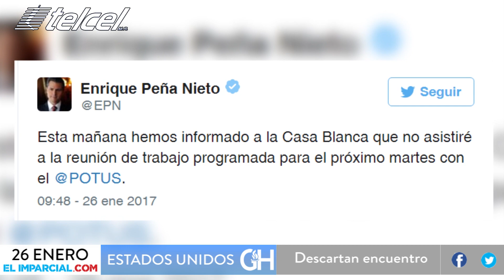Resumen Informativo de ELIMPARCIAL.COM